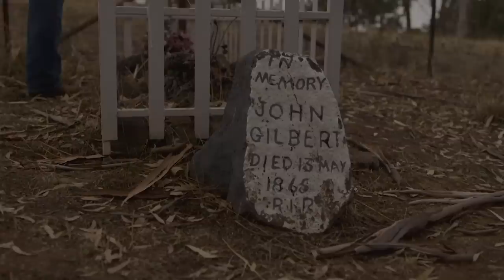Bushranger - Happy Jack (Official Trailer)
Australian Bushrangers did not come more dangerous than this man, Canadian “Happy Jack. He was along side the legends like Frank Gardiner and Ben Hall but exceeded all others in the number of crimes committed including several murders of the time. This is the story of John Gilbert.

Artwork by Aidan Phelan

Lost Native by Nat Keefe with The Bow Ties